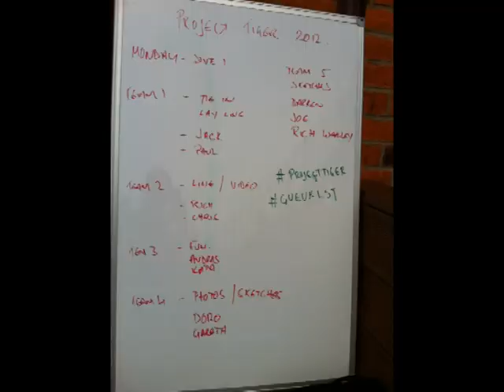Our Year - 2012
Rich and I had lots of fun in 2012 - this is a snapshot, month by month, of what we got up to.